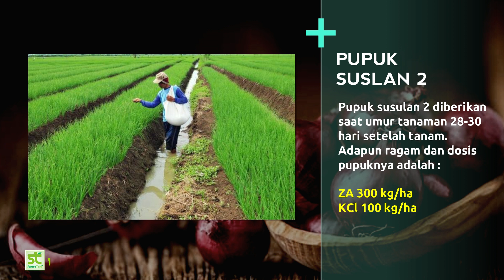Pemupukan Bawang Merah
Pemupukan Bawang Merah - Seperti kita ketahui setiap makhluk hidup membutuhkan nutrisi, begitu juga dengan tanaman bawang merah, bawang merah juga memerlukan nutrisi untuk menjaga kelangsungan hidupnya. Pada tanaman bawang merah, nutrisi bisa diberikan melalui pemupukan.
Dalam budidaya bawang merah, selain mengetahui Pengendalian Hama dan Penyakit, perlu diketahui pula teknis pemupukan bawang merah, untuk itu mari simak video penjelasannya.